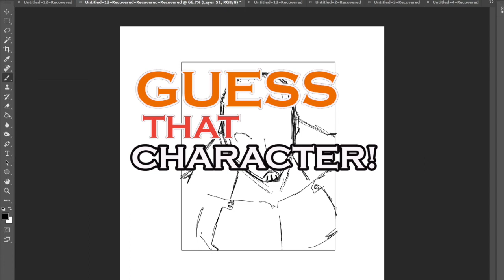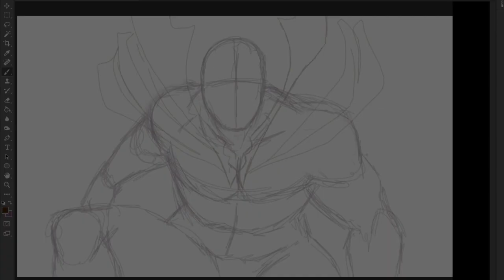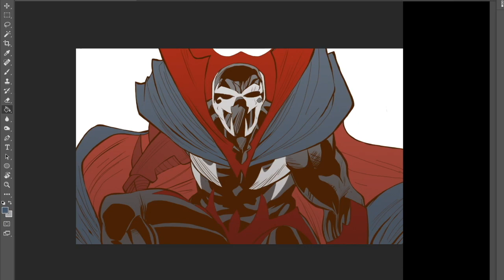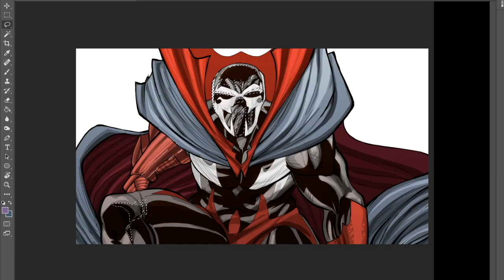SPAWN RIP-OFF, WHO IS NIGHTWATCH?!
First we are bring our guessing game "GUESS THAT CHARACTER!" over from our instagram page. Answer will be revealed in our next video.
Next we are giving you geeks are brief history of the Nightwatch. A direct rip off of of image comics' Spawn . Who may have a movie the same year as said character.